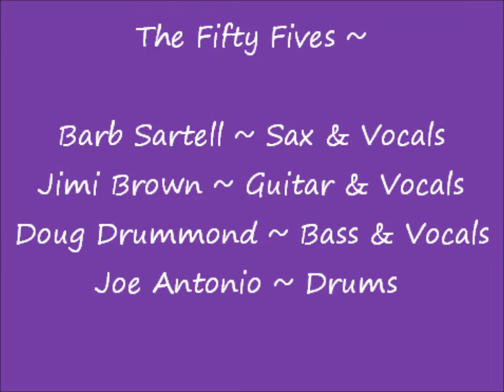The Fifty Fives ~ May 5, 2018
The Fifty Fives at Crabby Dicks in Delaware City, Delaware Saturday May 5, 2018. Great job! So much fun!